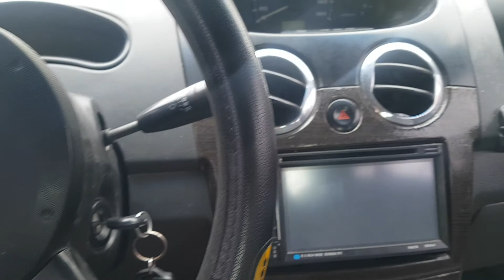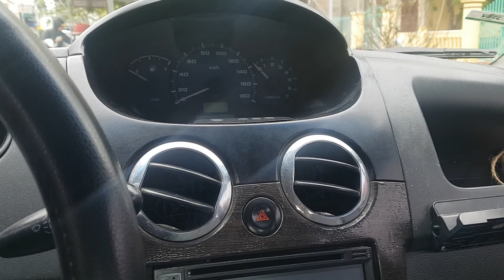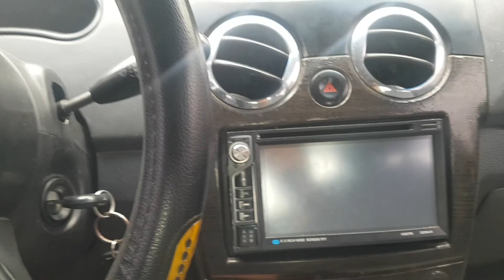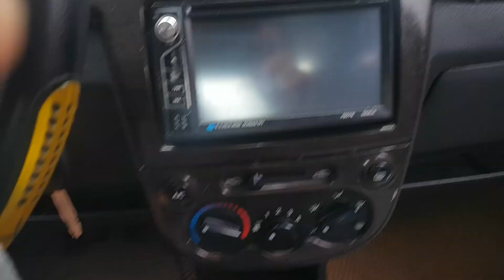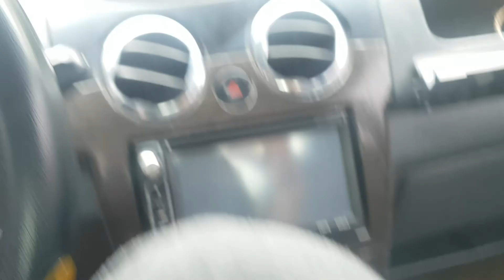XE CHEVROLET SPART 60 TRIỆU ĐI CHỢ VẪN NGON CHỞ ĐC 5 NGƯỜI MUA ĐỒ ĐỂ THOẢI MÁI !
Mưa rét đi chợ chống rét tốt lắm các bác ak . Đký kênh để xem video mới nhất !